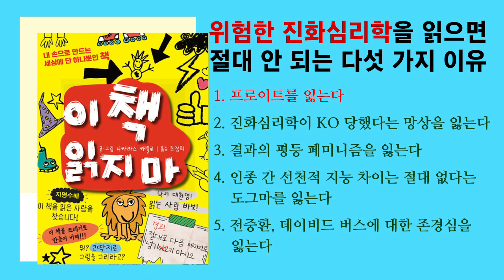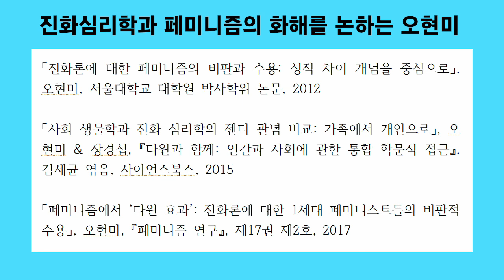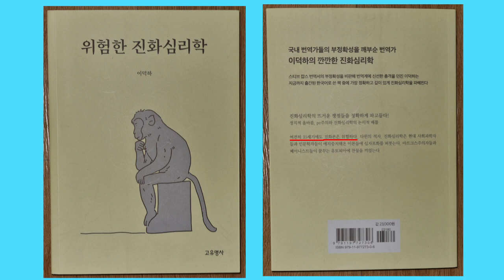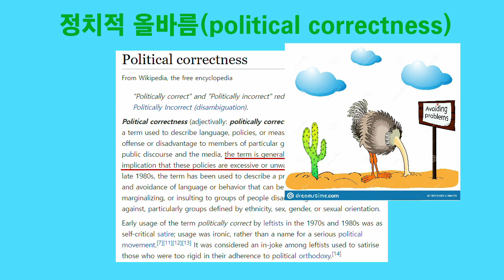『위험한 진화심리학』을 읽으면 절대 안 되는 다섯 가지 이유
제가 쓴 『위험한 진화심리학』 광고를 직접 만들었습니다. 조만간 후속편을 제작하겠습니다. 그 동영상에서는 『위험한 진화심리학』을 읽어야 되는 이유를 다룰 계획입니다.